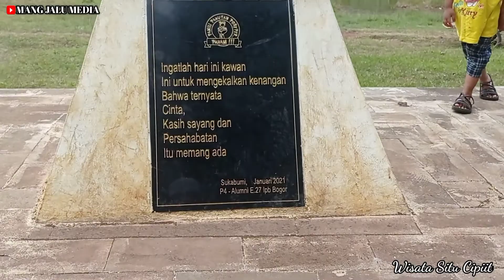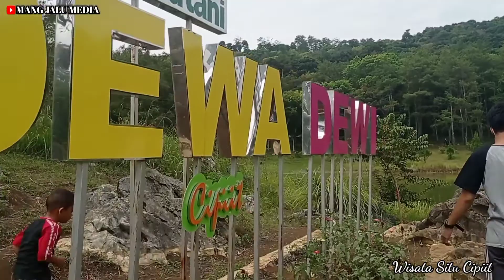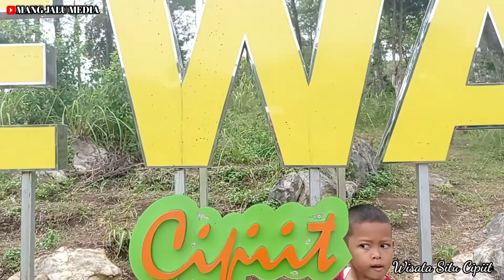Tadabbur Alam | Rekreasi | Situ Cipiit Jampang Tengah